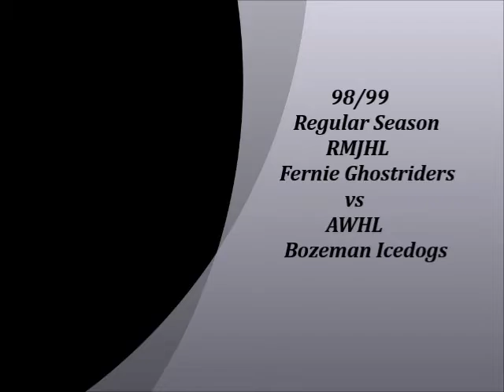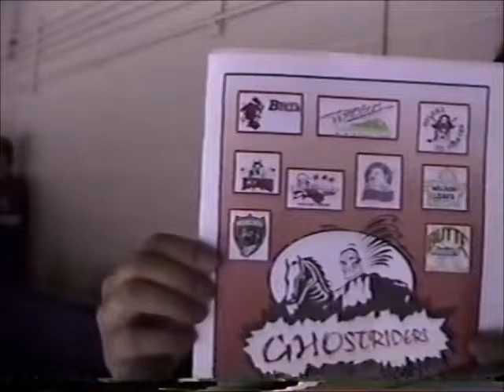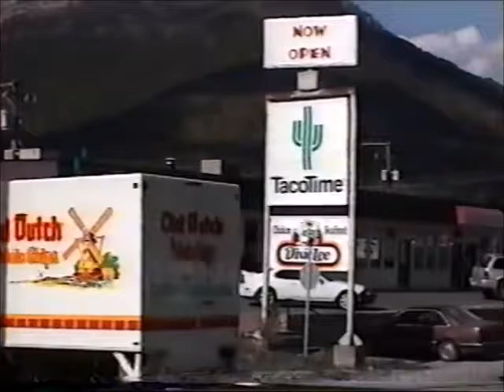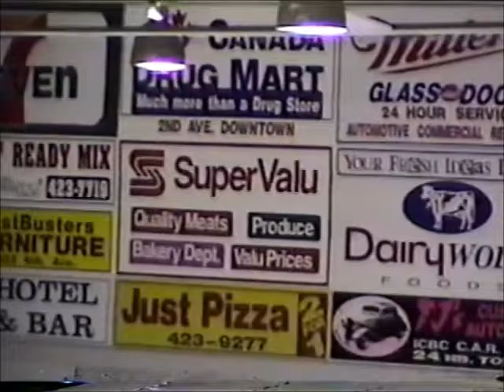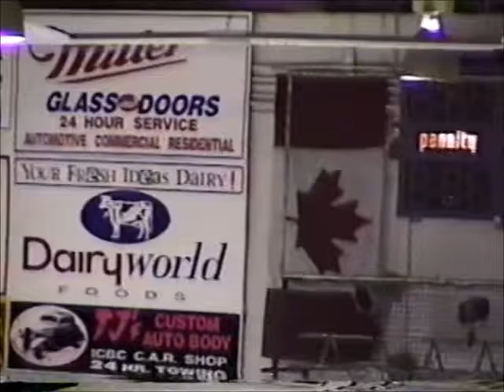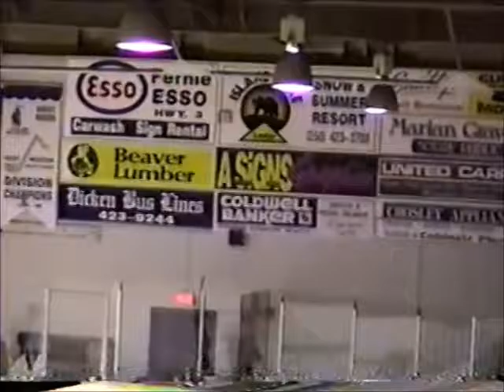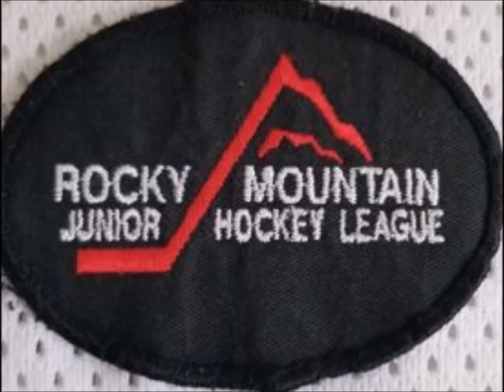Fernie Ghostriders Classics... RMJHL/AFHL 98/99 Riders vs Icedogs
Fernie Ghostriders Classic... RMJHL/AFHL 98/99 Riders vs Icedogs